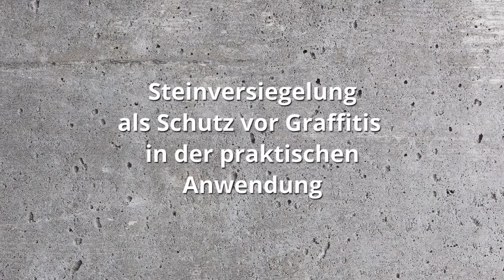Anti-Graffiti Schutzanstrich - Made in Germany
- Schutz für viele Jahre gegen Graffiti
- Leichtes Aufbringen durch Anstreichen
- Graffiti kann viele Male entfernt werden, in den meisten Fällen nur mit Wasser
- Geruchsneutral
- Auch als Schutz gegen unerlaubtes Plakatieren einsetzbar (Plakate können nicht anhaften)
- Kann mit bis zu 10% Testbenzin verdünnt werden.
- Ergiebigkeit: 8-10m² pro Liter (abhängig von Saugfähigkeit des Untergrundes)
- 5-Liter-Kanister
- Produkt ist nur für den gewerblichen Einsatz geeignet